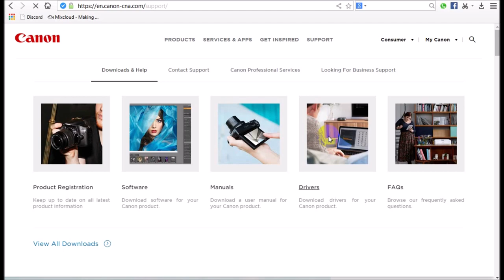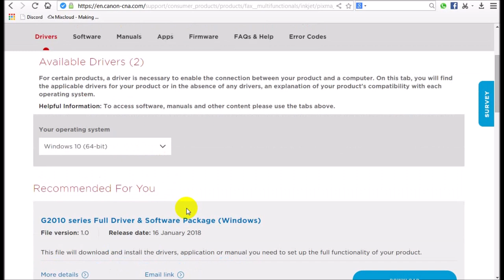Canon PIXMA G2411 | Driver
Canon pixma G2411 printer specifications:
Manufacturer                                            Canon
Product Line                                             PIXMA G
Printer Type                                              Print, scan and copy (3in1)
Printing technology                                  2 FINE cartridges (BK, CL)
Scanning Resolution                                600 x 1200 dpi
Scanner speed (A4)                                About 19 s
Scanner depth (input / output)                 Color: 48 bits / 24 bits
                                                                  Grayscale: 16 bits / 8 bits
Printing resolution                                   4800 x 1200 dpi
Media Sizes                                               A4, A5, B5, Envelopes (DL, COM10), Letter, Legal
Interface Type – PC                                 USB
Operating System                              Windows XP/7/8/10
                                                                                  Mac

Canon PIXMA G2411 printer driver